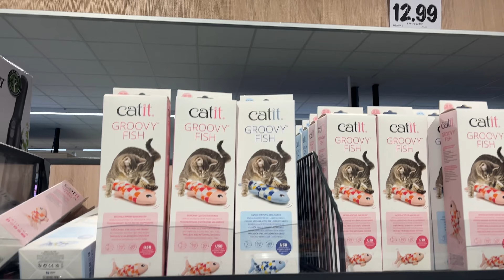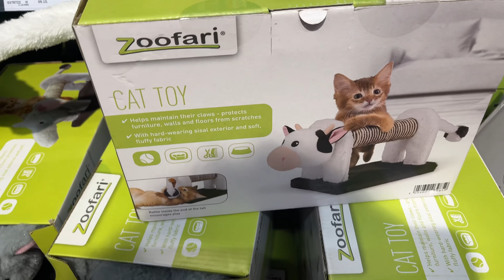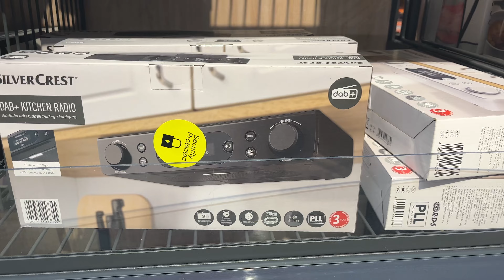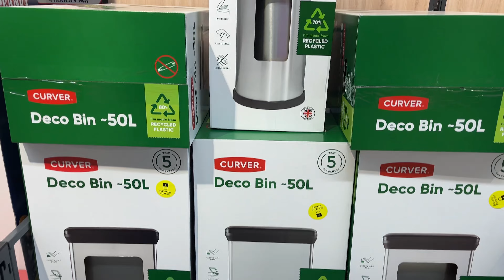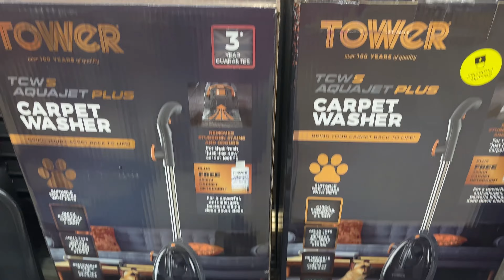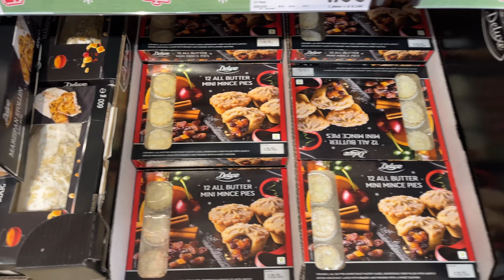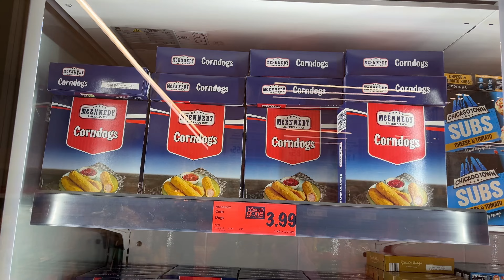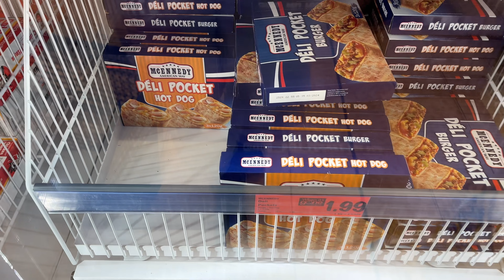WHAT’S NEW IN THE MIDDLE OF LIDL / LIDL COME SHOP WITH ME NOVEMBER 2022 | LIDL HAUL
I'm sharing what's new in Middle of Lidl this week in this video. Come shop with me @Lidl and find the latest deals on groceries, home decor, and more!

Don't miss out on the latest deals in the Middle of Lidl this week. Come shop with me and find the best deals on groceries, home decor, and more. With new deals updated daily, there's always something for everyone to shop for!
I hope you enjoy this tour.